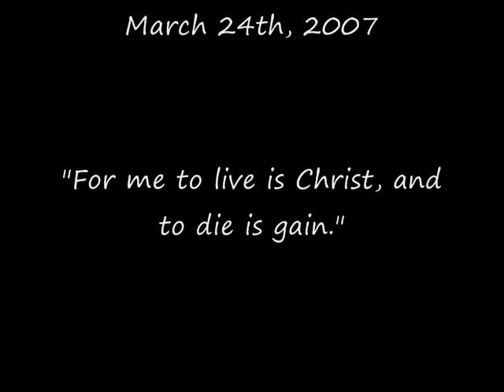Soldier of Christ-Fallen Soldiers Tribute(For Trevor Roberts)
Soldier of Christ-Trevor Roberts Tribute; Read his story the song "Soldier of Christ" is also available for purchase , iTunes, amazon, rhapsody, LaLa, and more! Pass along the song and Trevor's story. Be blessed...